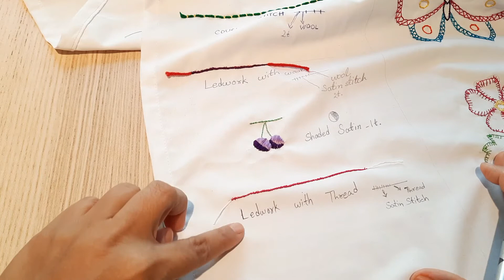Shaded Satin and Ledwork with Thread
Hello Everyone
Welcome to Hearty Corners